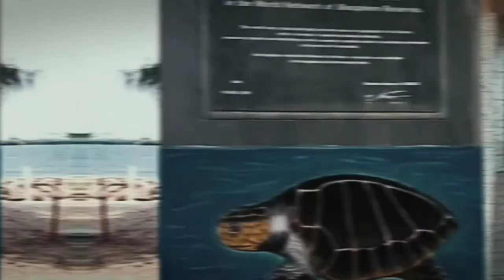Rameswaram Travel blog Trailer